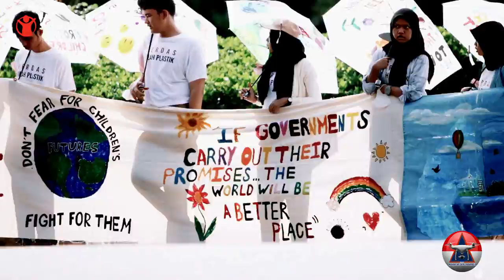Save The Children Campaign || Monas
Besarnya dampak perubahan iklim dari tahun ke tahun menimbulkan keprihatinan dari kalangan pelajar sebagai generasi penerus yang akan datang// Mengangkat isu tentang perubahan iklim dalam suasana G20 yang sedang dilaksanakan di Pulau dewata beberapa waktu lalu juga yang membuat para remaja yang menyuarakan tentang krisis iklim yang akan melanda bumi ke depannya//